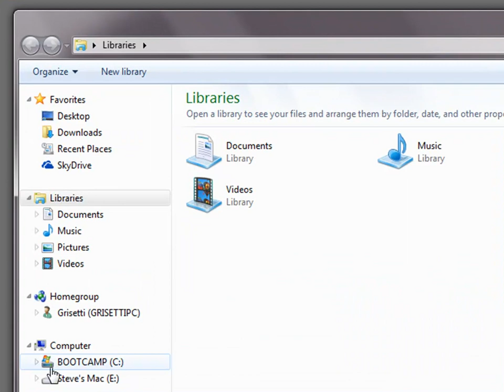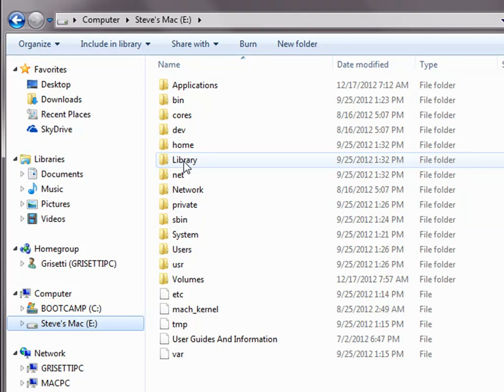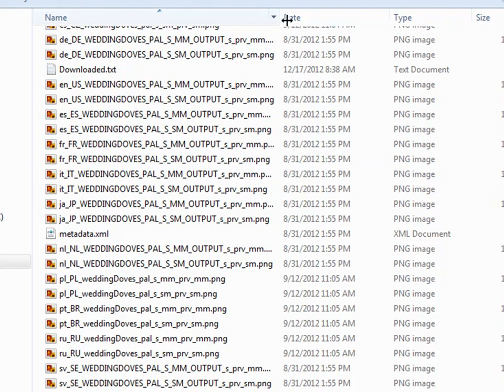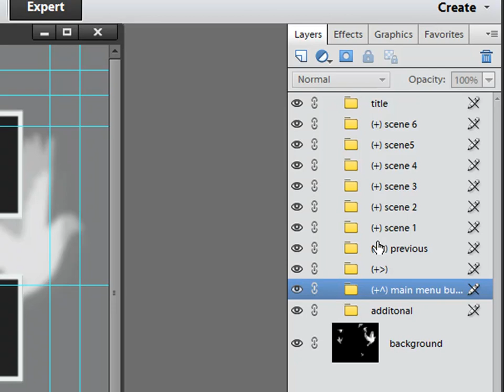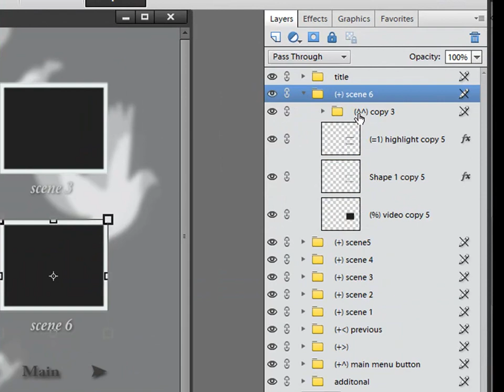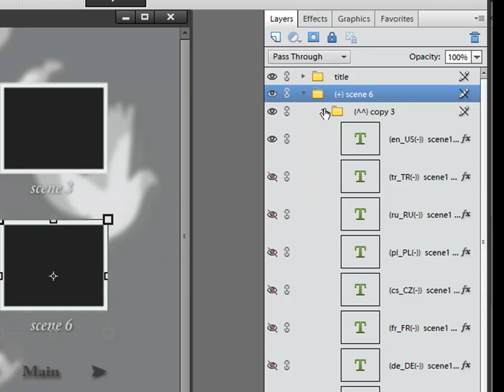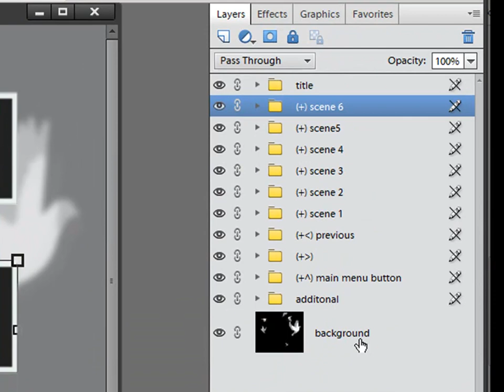Modifying Premiere Elements menu templates with Photoshop Elements, Part 1 of 2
How to create your own movie menu templates for Premiere Elements. If you have any questions, please visit our free Community Forum at Muvipix.com.